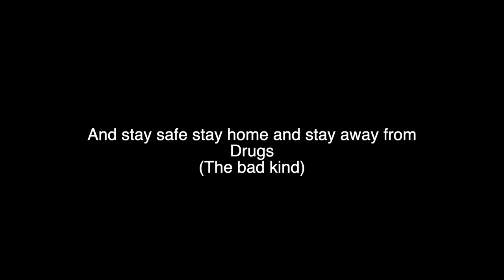OMG I witnessed the BIGGEST FIGHT! | vlog 3?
yes second upload in two days its cuz I am gonna like dieee cuz im very stupid anyway enjoy

and like stalk me cuz I do it to me too and I enjoy it